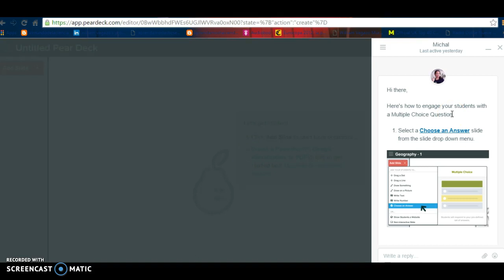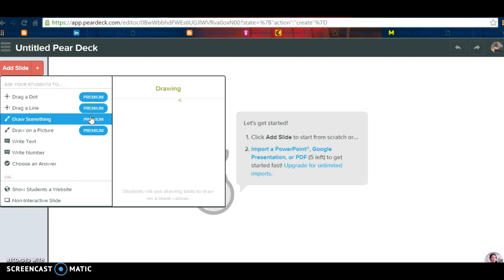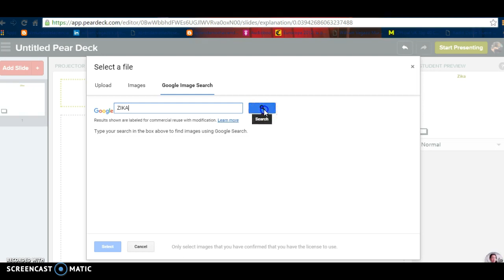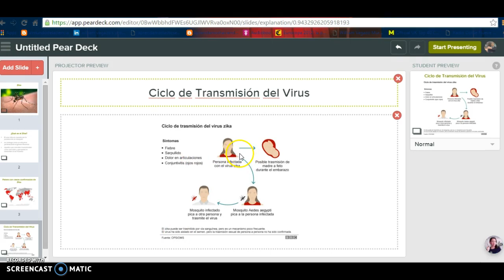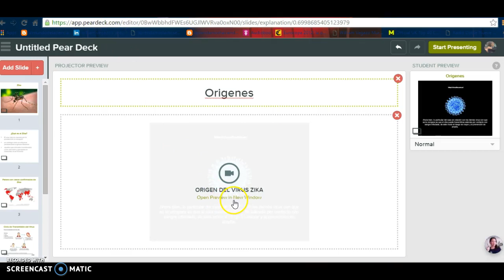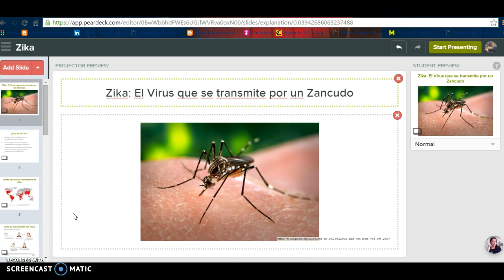Pear Deck: Hacer una presentación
Pasos para insertar imagenes, video, y agregar slides